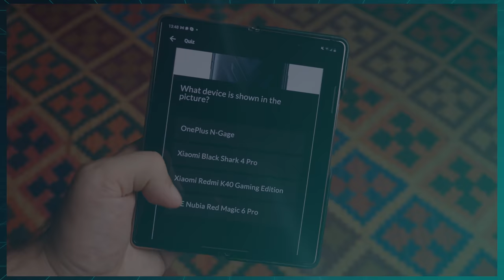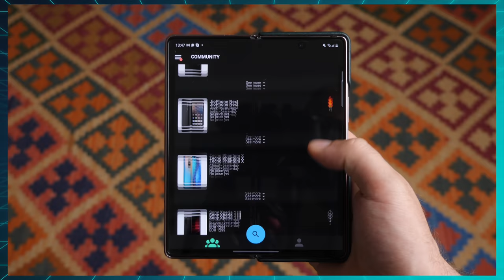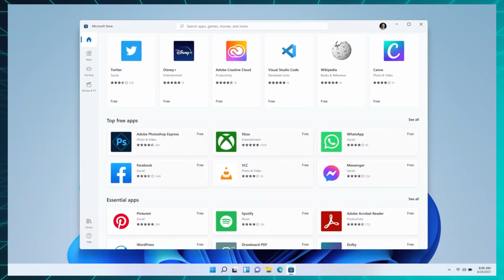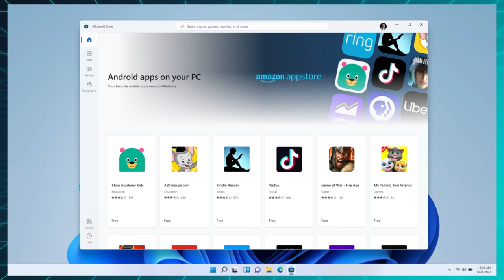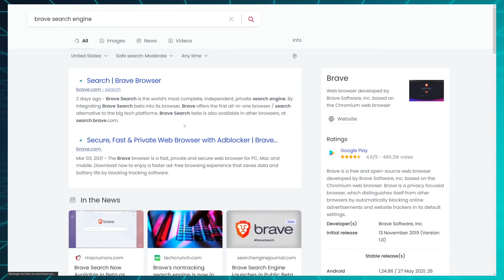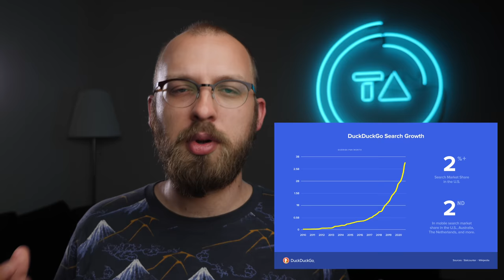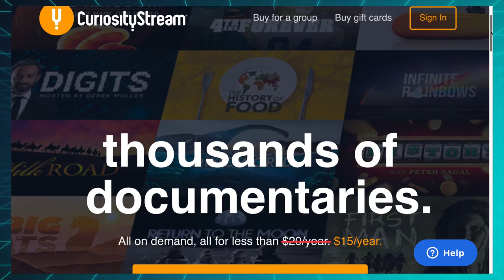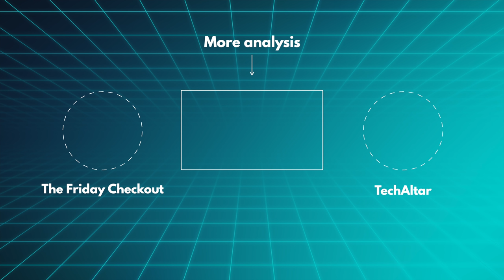How Windows 11 just made the Microsoft Store viable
This week, Windows 11 got launched and Microsoft made some huge changes to the Microsoft Store, browser maker Brave made a search engine and we got some official news about the Samsung Galaxy Z Fold 3.

Episode 52

0:00 Intro
0:38 Release Monitor
1:38 Windows 11 x Microsoft Store
5:25 Brave Search
7:29 Fold 3 news